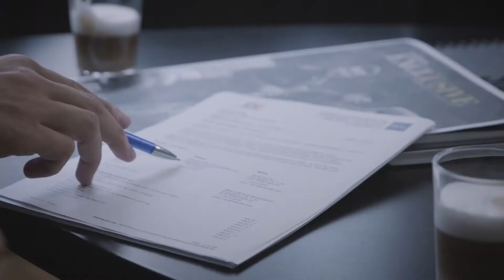YellowBeard X Real Mæglerne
YellowBeard kaffe er en vigtig deal af at byde folk velkommen - og hos Real Mæglerne har man valgt at byde velkommen med en lækker kop YellowBeard kaffe